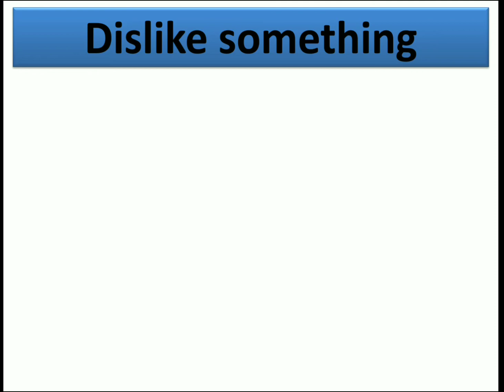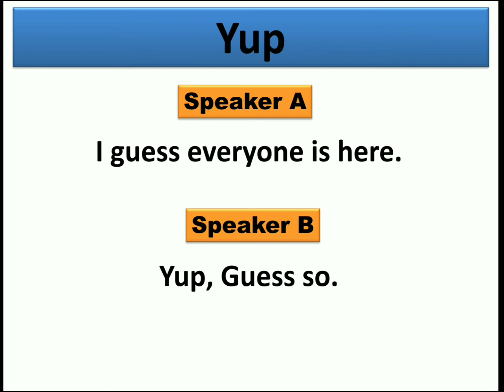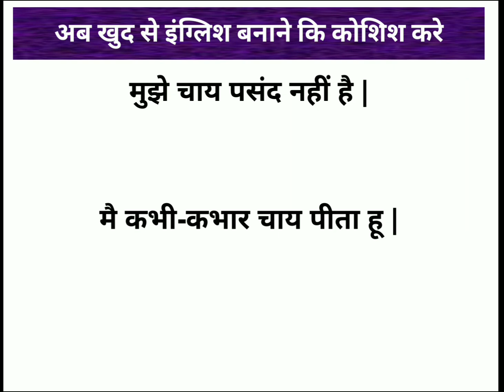Yup means | Yup meaning in hindi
Yup और Rarely का हिंदी क्या होता हैं।